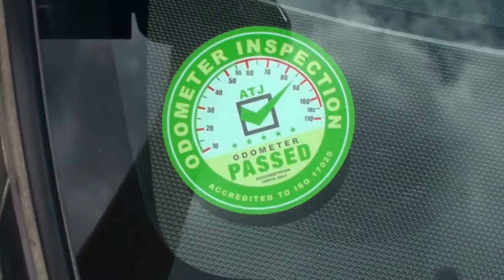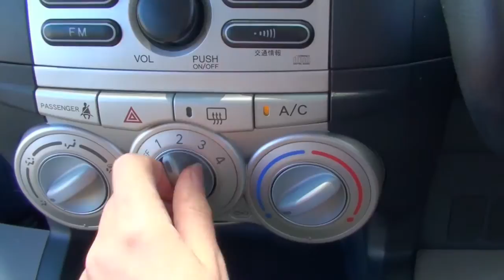Toyota Passo 2005 Gold Auto